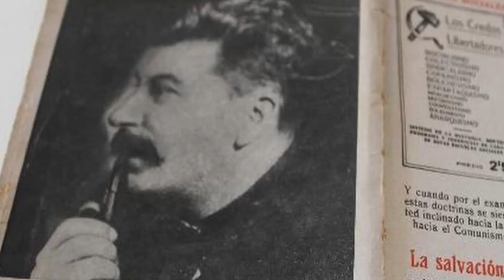SALCHICHA DE AMOR: HISTORIA EXPLICADA! (COMIC)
En este video recorremos la historia, logros y principales aportes de un mito que ha inspirado a miles de fanáticos en todo el mundo: "Love Sausage", que no ha duda que su vida es un ejemplo para todos.
Si te gustó compártelo con tus amigos y si quieres ver más no dudes en suscribirte estaré subiendo mas vídeos entretenidos, déjame saber tu opinión sobre que más te gustaría ver en el canal. Muchas gracias por tu tiempo, me despido. Chaooo ;D

Ver Episodio 4 The boys Temporada 2
Ver Episodio 5 The boys Temporada 2
Ver Episodio 6 The boys Temporada 2
Cubrimos de The Boys 2, The Boys temporada 2, The Boys temporada 3, Marvel,  DC Comics, thor, Aquaman, super heróes, A-tren, Homelander, Breakdown , curiosidades,  Stormfront, The Boys Final explicado y The Boys Episodio 6 Temporada 2 Explicación Desglose Curiosidades y Referencias.